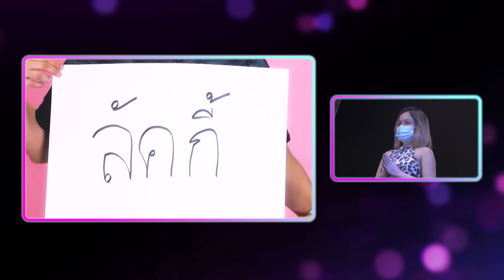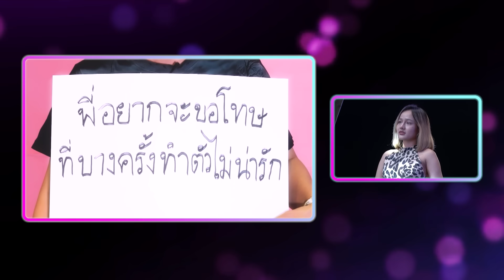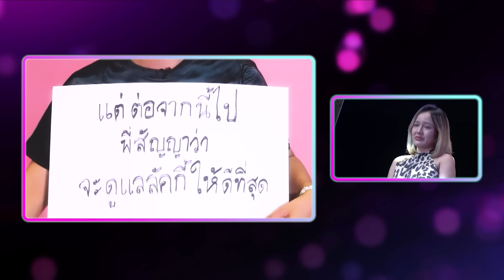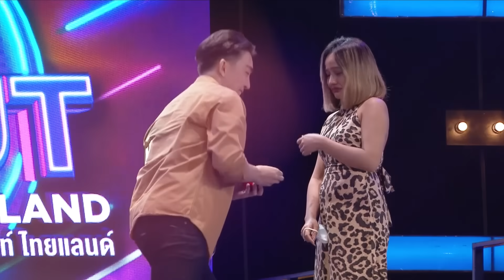ขอแต่งงานกลางรายการเทคมีเอาท์!! จากคู่เดต กลายเป็นคู่จริง l Highlight Take Me Out Thailand SS.18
ต้อนรับสู่ Take Me Out Thailand กับสาวโสดสุดแซ่บ และหนุ่มโสดสุดหล่อ
แล้วพบกับ Take Me Out Reality ติดตามได้ทาง AIS Play